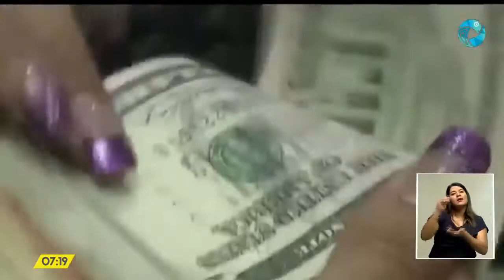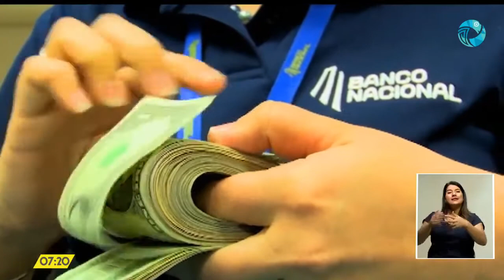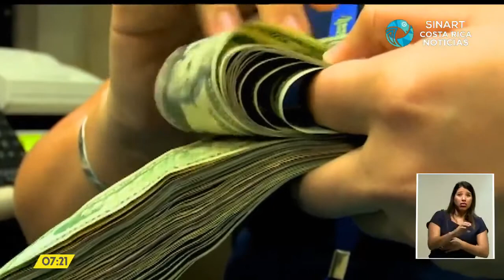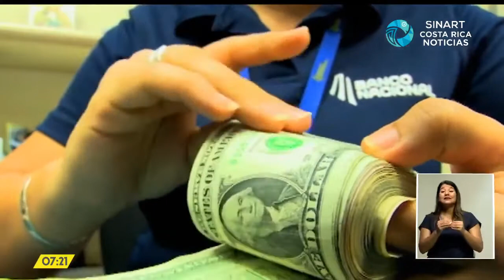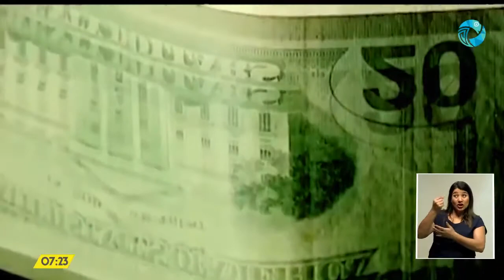SINART-Costa Rica Noticias. 29 Julio 2021- Entrevista sobre Tipo de Cambio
Costa Rica Noticias - Estelar Jueves 29 Julio 2021. Entrevista a Roxana Morales Ramos, economista de la Universidad Nacional (UNA). Tema: movimientos recientes del tipo de cambio y expectativas de corto plazo. Entrevista: Ana Marta Arce, periodista.